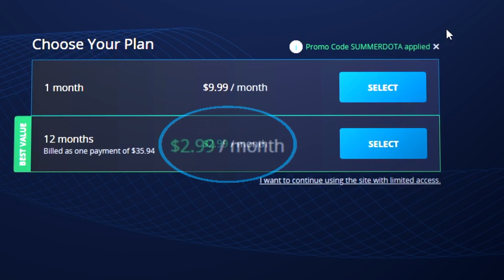Why You Are NEVER Going To Be a PRO: 3K MMR ANALysis - Dota 2 Pro Tips and Tricks Guide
^ ABSOLUTELY BROKEN ^